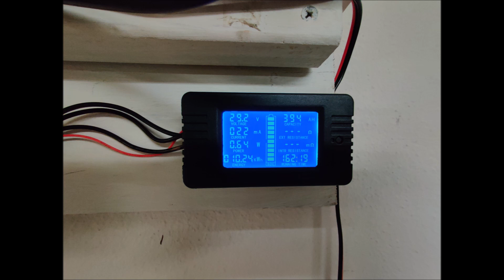DIY POWERWALL PART5 - ASSEMBLING EVERYTHING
We mount the batteries to wall and wire everything together.